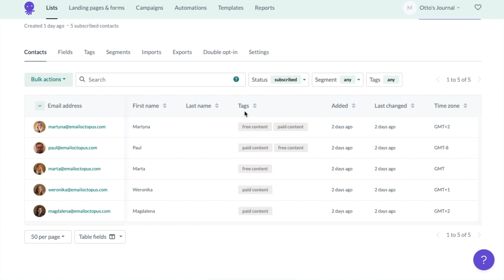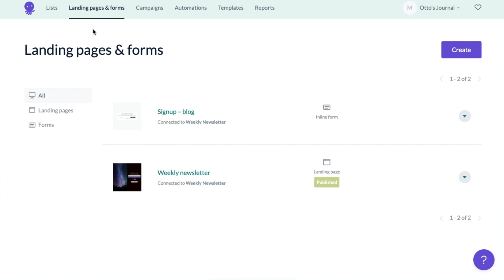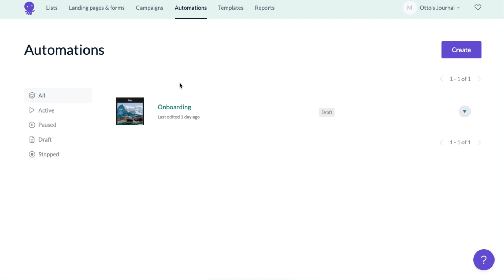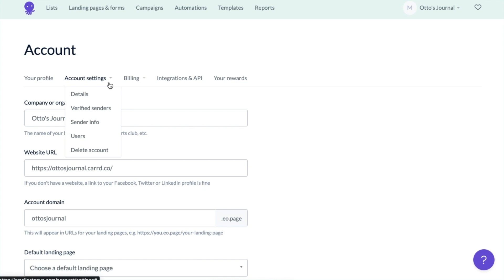Getting started with EmailOctopus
Learn how to get the most out of your EmailOctopus account with this video tour of your dashboard showing where to find key email marketing features.

0:00 Intro
0:21 Creating a list
0:41 Using fields and tags
0:59 Segmentation
1:13 Contacts management
1:33 Forms and landing pages
1:50 Setting up a template
2:14 Creating a campaign
2:30 Using automations
3:50 Viewing reports
3:05 Account settings and Billing
3:17 Integrations and API
3:30 Contact us

When you’re ready, head back to your account to start using EmailOctopus